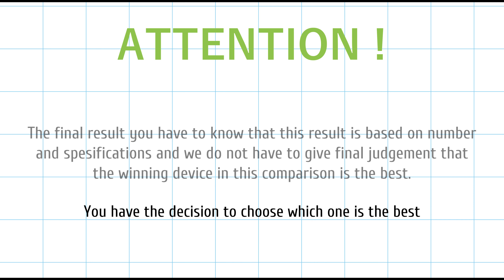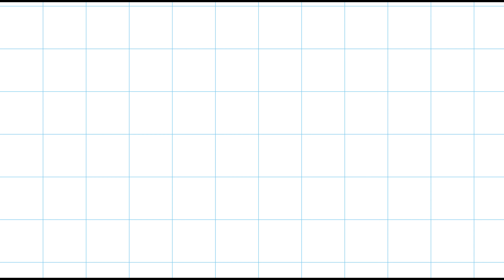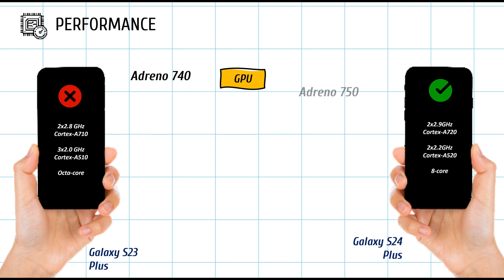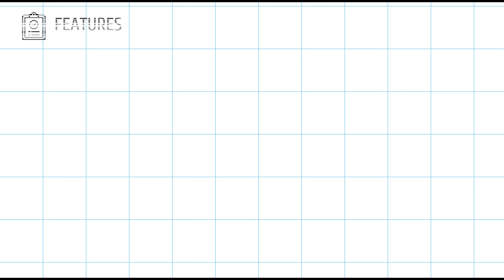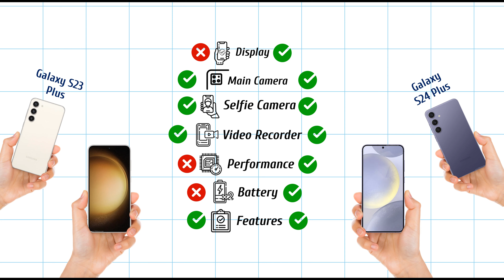Comparison Samsung Galaxy S23 Plus VS Samsung Galaxy S24 Plus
Samsung Galaxy S23 Plus vs. Samsung Galaxy S24 Plus
Galaxy S23 Plus:
Dimensions: 157.8 x 76.2 x 7.6 mm
Weight: 195g
Build: Glass front and back (Gorilla Glass Victus 2), aluminum frame
Galaxy S24 Plus:
Likely similar dimensions and weight with potential minor adjustments
Expected to retain high-quality materials with possible slight improvements in build quality
Display
Galaxy S23 Plus:
Size: 6.6 inches
Type: Dynamic AMOLED 2X
Resolution: 1080 x 2340 pixels
Refresh Rate: 120Hz
Galaxy S24 Plus:
Likely similar or slightly larger size
Potential upgrades in brightness and color accuracy
Expected to retain 120Hz refresh rate
Performance
Galaxy S23 Plus:
Chipset: Qualcomm Snapdragon 8 Gen 2
RAM: 8GB
Storage: 256GB / 512GB
Galaxy S24 Plus:
Expected Chipset: Qualcomm Snapdragon 8 Gen 3 (or equivalent Exynos in some regions)
Potential RAM increase to 12GB
Likely similar storage options with possible 1TB variant
Camera
Galaxy S23 Plus:
Rear: Triple camera setup (50 MP main, 12 MP ultra-wide, 10 MP telephoto)
Galaxy S24 Plus:
Expected improvements in camera sensors and software
Potential higher resolution for main sensor (e.g., 64 MP)
Enhanced low-light performance and AI capabilities
Galaxy S23 Plus:
Charging: 45W wired, 15W wireless
Galaxy S24 Plus:
Possible slight increase in battery capacity (e.g., 4900 mAh)
Potential faster wired charging (e.g., 65W)
Improved wireless charging speeds
Software and Features
Galaxy S23 Plus:
Android 13 with One UI 5.1
Features: Samsung DeX, Knox security, IP68 water and dust resistance
Galaxy S24 Plus:
Android 14 with One UI 6.0
Expected to retain and refine existing features
Possible new software features and optimizations
Connectivity
Galaxy S23 Plus:
5G, Wi-Fi 6E, Bluetooth 5.3, USB Type-C 3.2
Galaxy S24 Plus:
Likely to include Wi-Fi 7
Retain or improve other connectivity features
Galaxy S23 Plus:
Launched at around $999
Galaxy S24 Plus:
Expected to be similarly priced with possible slight increase due to new features
Overall, the Samsung Galaxy S24 Plus is anticipated to bring incremental upgrades in performance, camera capabilities, battery life, and connectivity over the Galaxy S23 Plus, maintaining Samsung's trend of refining and enhancing their flagship devices each year.